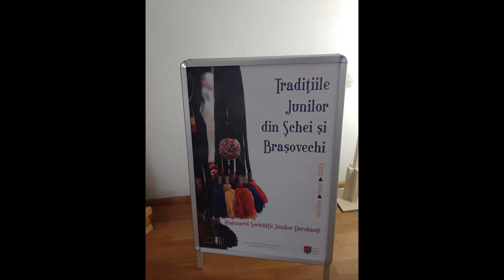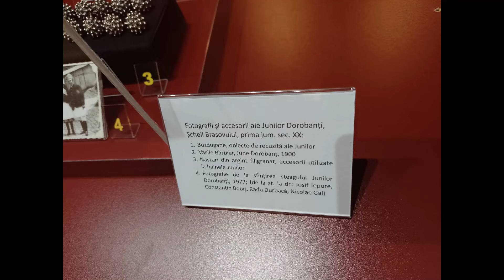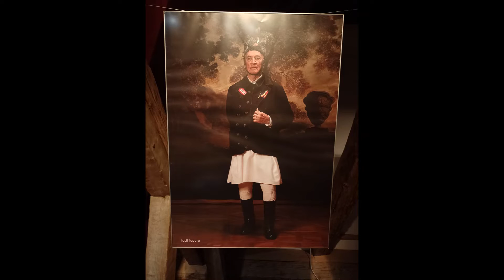Centenarul Societății Junilor Dorobanți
Junii Dorobanți

Organizați împreună cu  “ Curcanii”  din 1908 , se desprind de aceștia începând cu 1924, devenind grup distinct.
Păstrează pe actualul steag al companiei lor ( alcătuit din 1977 prilejuit de centenarul Independenței ) imaginea unui erou de la 1877, descris și de Vasile Alecsandri în poezia “ Dorobanțul” .
Vechiul steag a dispărut în condițiile tulburi ale anului 1948, când prin decret guvernamental au dispărut toate grupurile de Juni.
Costumul este asemănător cu al Curcanilor, cu singura deosebire că poartă căciulă sură, model Mihai Viteazul, pe care apare stema Tării Românești.

Date culese din “ Junii din Șcheii Brașovului”
Monografie istorică
de Vasile Oltean